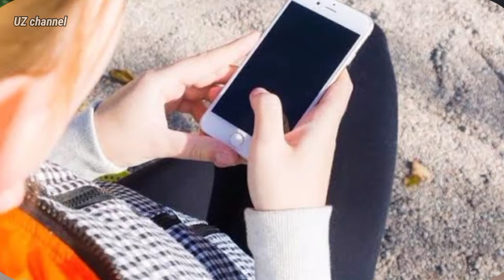2021 Anak Dibawah 17 Tahun Tidak Bisa Gunakan Medsos